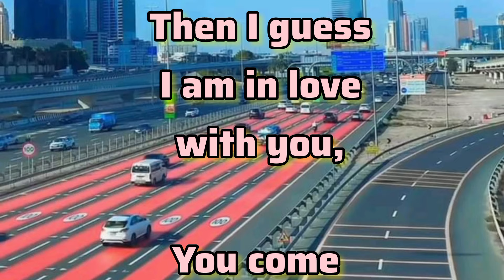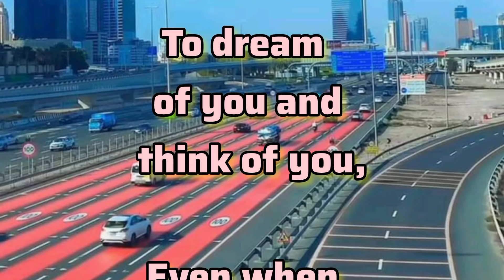If A Crush Lasts For Four Months ❤️ | Fazza Poems Fazza Songs Dubai Prince